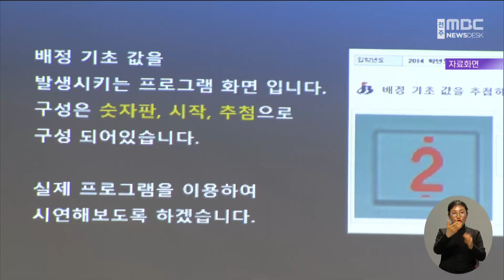전주·군산·익산 일반고 합격자 발표..13일에 학교 배정 | 전주MBC 230106 방송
전주와 군산, 익산 등 도내 평준화 지역 일반고  배정이 다음 주 13일 발표됩니다.

전라북도교육청은 오늘(6일) 전주와 군산, 익산지역 일반고 신입생 모집 정원 만 78명의 합격 여부를 발표하고, 오는 10일에는 공개 추첨을 거쳐 13일 오후 2시 홈페이지에서 배정 학교를 공개합니다.

올해 전주와 군산, 익산의 일반고 불합격자는 전주와 군산이 74명씩이고 익산은 29명입니다.